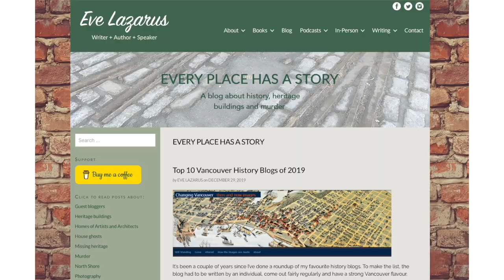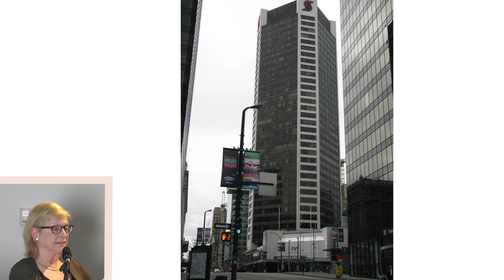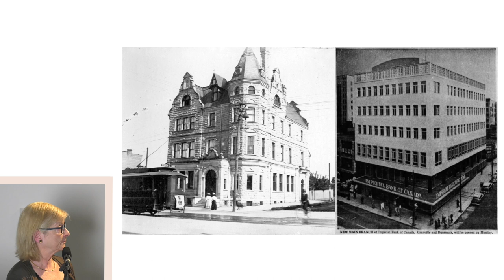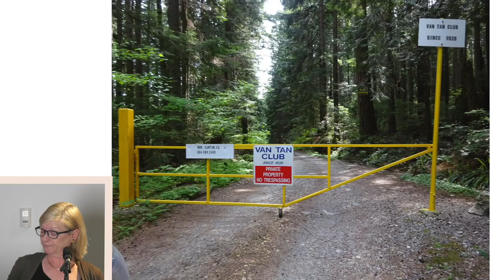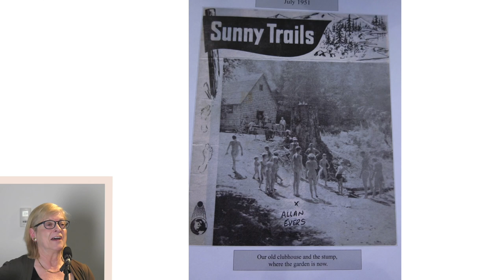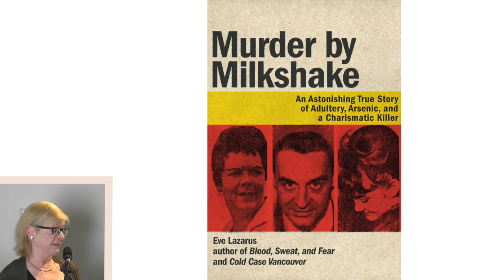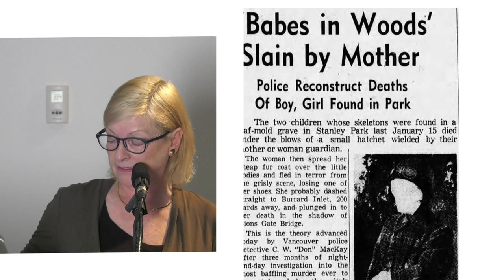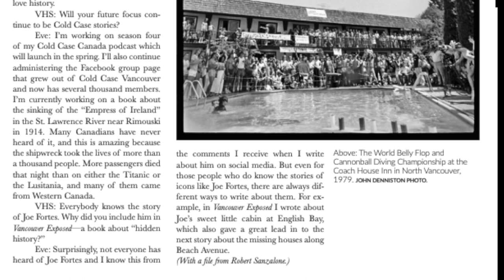HISTORY, HERITAGE BUILDINGS, AND MURDER-EVE LAZARUS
Author Eve Lazarus tells a number of her favourite stories, from bellyflop contests to the lost Shadbolt murals of the Alcazar Hotel, featured in her best-selling book "Vancouver Exposed" and her true-crime "Cold Case" books.